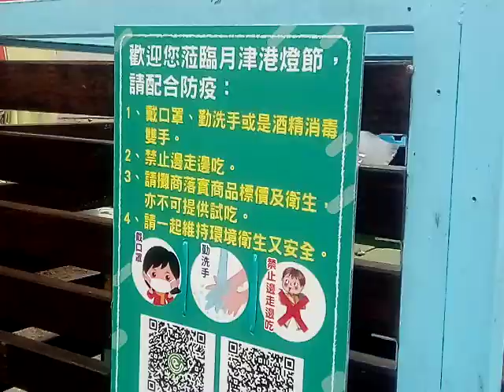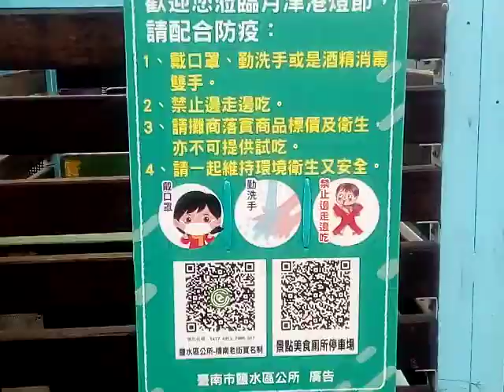VID 20220213#鹽水月津港燈節藝術欣賞之旅影像紀錄 143624